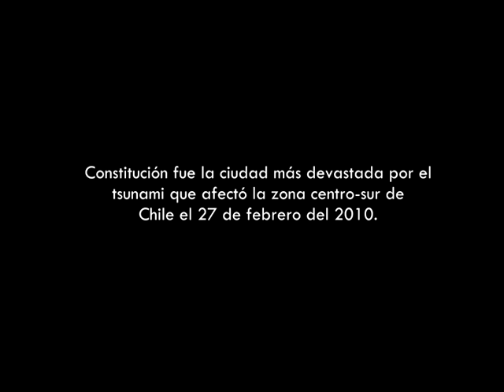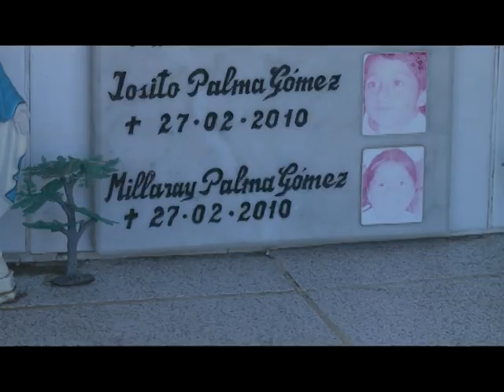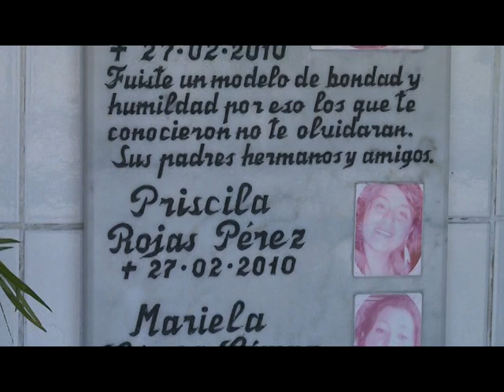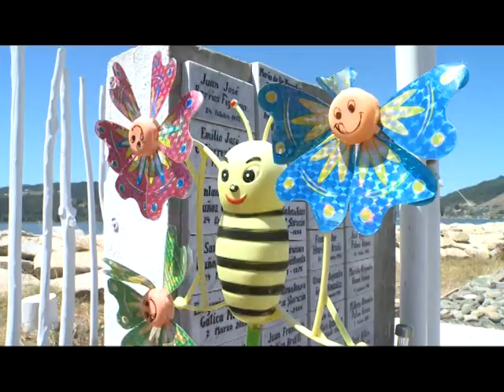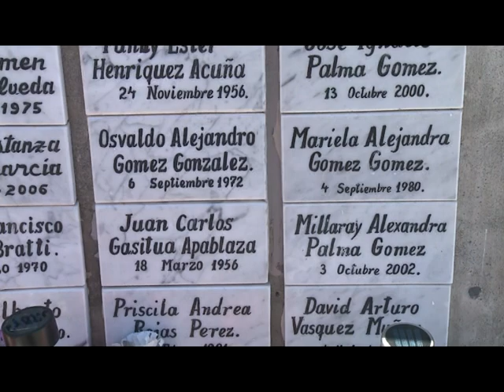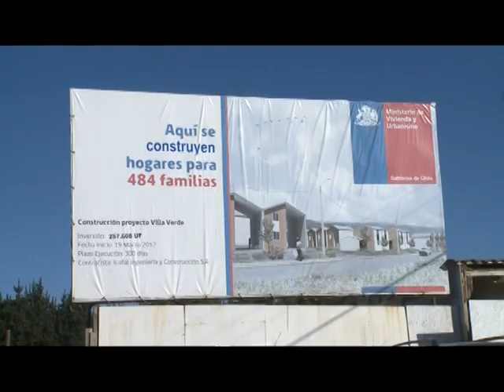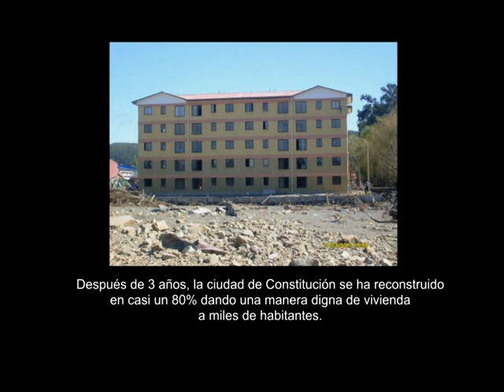Microdocumental de Reconstrucción en Chile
Reconstrucción por el terremoto ocurrido el 27 de febrero de 2010 en Chile. El 27 de febrero de 2010, la ciudad de Constitución sufrió un terremoto de 8.8 en la escala de Richter, considerado el quinto mayor del mundo, dejando a más de 520 muertos en Chile y decenas de desaparecidos producto de un tsunami, el cual provocó la muerte de 156 personas.